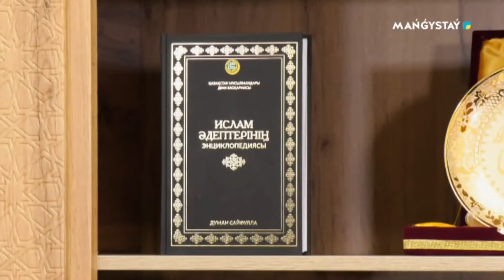Иман Таразы - Ер адамның отбасы алдындағы жауапкершілігі